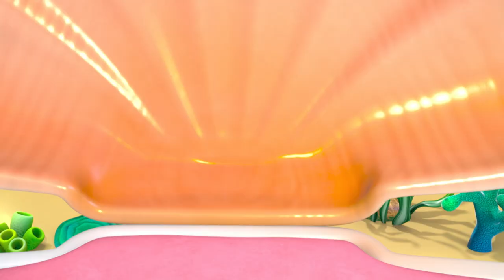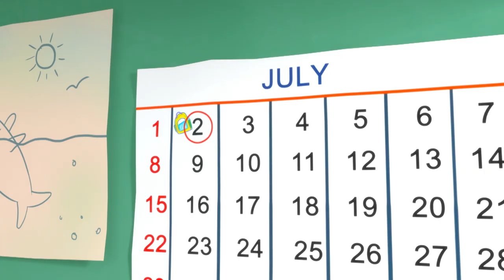Getting Dirty | The Sharksons - Songs for Kids | Nursery Rhymes & Kids Songs